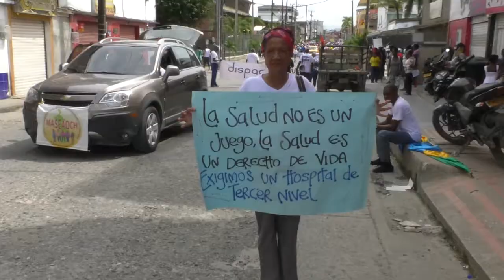Paro cívico indefinido en el Chocó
En los territorios la inconformidad social toma de nuevo vuelo. Es el caso del Chocó, comunidad liderada por el Comité Cívico por la Salvación y la Dignidad, reactivado en su accionar ante el incumplimiento de lo pactado por el gobierno nacional hace un año.